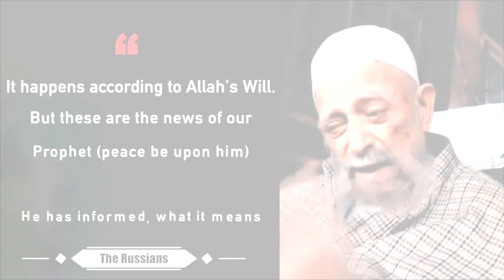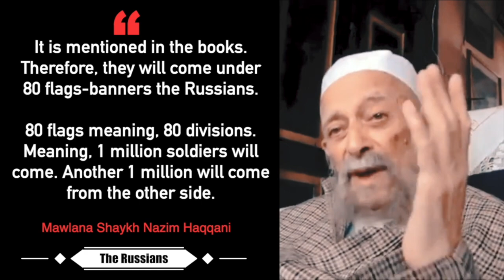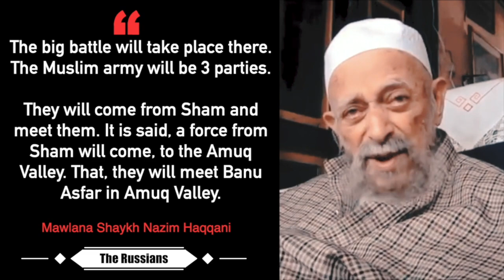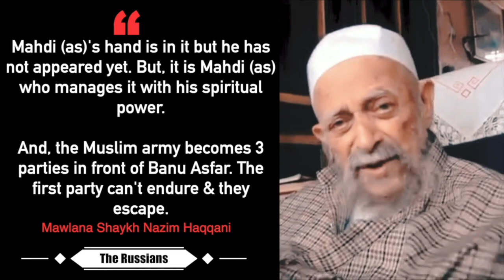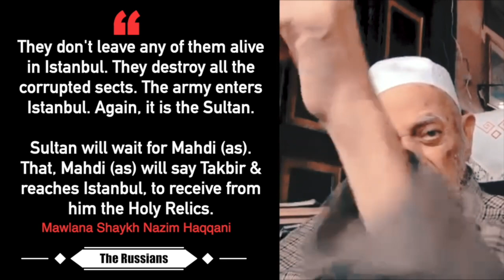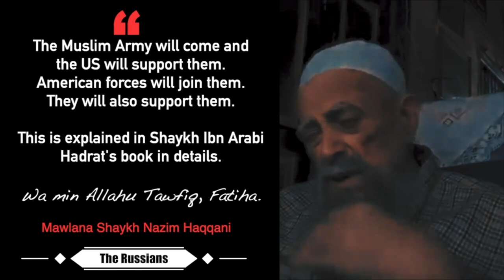Prophecy of Russia & Bani Asfar | Apocalyptic WW3 | Prophet ﷺ & Ibn Arabi | Sufi Meditation Center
Russia Byzantine Romans Banu Asfar, Bani Al-Asfar - Constantinople & Imam Mahdi (as)
Hadith Prophecy
Al-Malḥamat Al-Kubrā (الملحمة الكبرى) is an apocalyptic great battle to occur in the end times according to Islamic eschatology. The Malhama Al-Kubra is prophesied to be the most brutal battle in human history. It occurs soon before the emergence of the Dajjal (Antichrist).

Video Chapters :
00:00 Who are the Banu Asfar
00:40 Banu Aafar's entry into Istanbul and the Battle in Amuq Valley - Malhamut al Qubra (Armageddon)
02:31 The 3 divisions of Sayyidina Imam Mahdi's (as) army and their victory